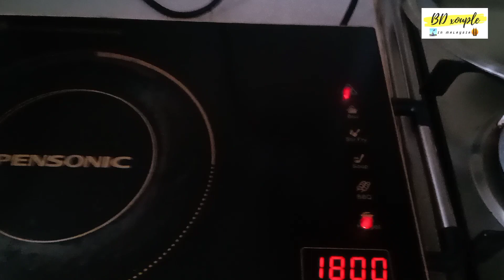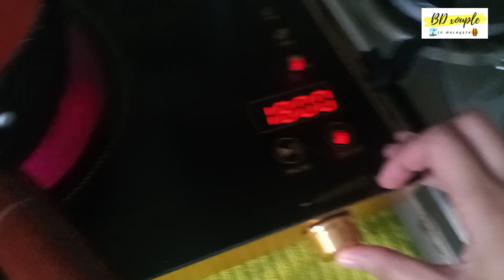কাজে যাওয়ার আগে ঘর থেকেই যুদ্ধ শুরু😇!!every morning fight for food preparation🙃।।BD COUPLE VLOG।।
Assalamualaikum,
its Irfan Arefin and Mitu Arefin.we stay in malaysia.we are going to share with you our daily life style,food vlog and Review, cooking,travelling,shopping and more.